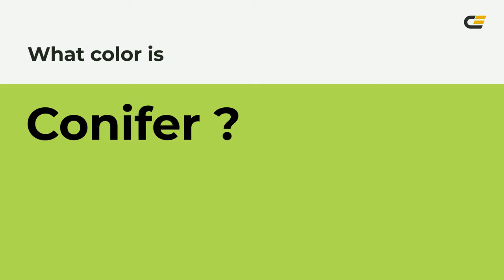Conifer color b1dd52 hex color - Green color - Cool color b1dd52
What color is Conifer ? b1dd52 hex color - Green color - Cool color b1dd52

Hex b1dd52 Color Code is also known as Conifer color.

Hex b1dd52 Color code in RGB color code model is created after adding 69.41% red color, 86.67% green color and 32.16% blue color.
Hex b1dd52 Color code in CMYK color (process color) code model is generated after subtraction of 19% cyan, 0% magenta, 62% yellow and 13% black.